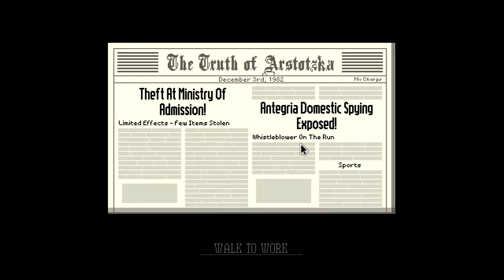Right way, Arstotzkan way | Papers please w/commentary part 5